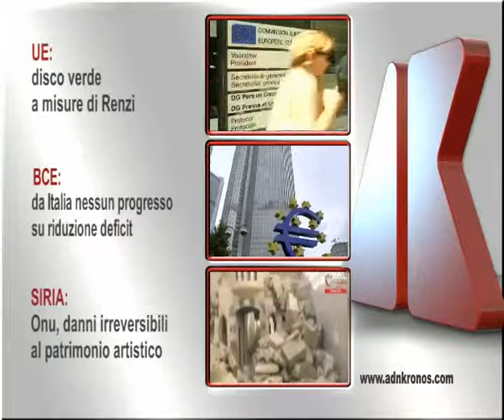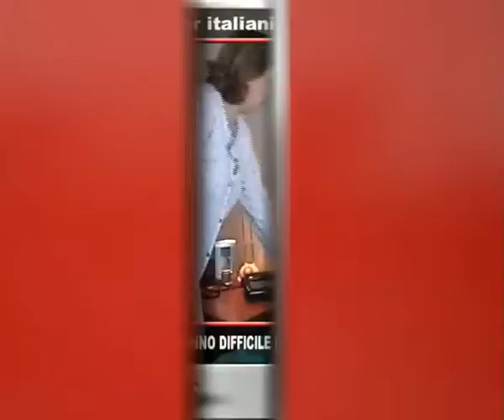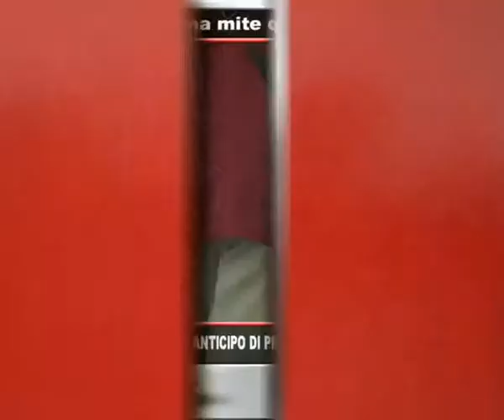Tg Adnkronos, Ue: disco verde a misure di Renzi ...